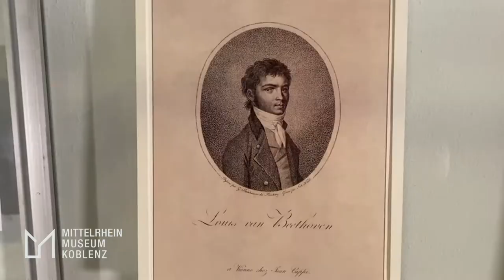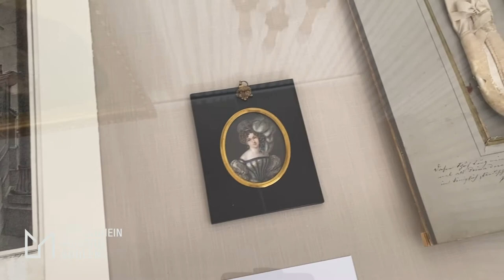CdV NRL 2021: Mittelrhein-Museum Koblenz | Musik liegt in der Museumsluft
Coding da Vinci Nieder.Rhein.Land 2021 – Präsentation des Datensets "Musik liegt in der Museumsluft" /  Mittelrhein-Museum Koblenz